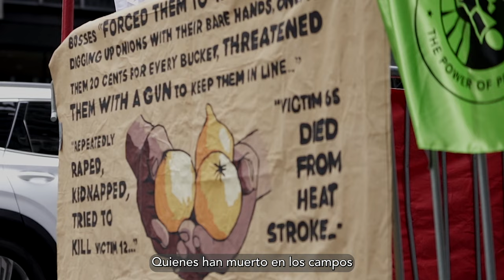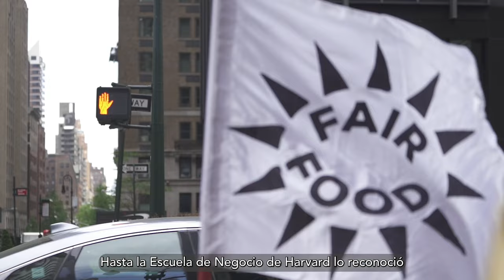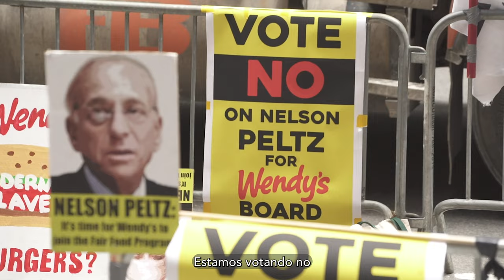NYC Vote No Rally - Coalition of Immokalee Workers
On May 12, 2022, farmworkers, investor allies, and conscious consumers held a rally and street theater in front of Trian Partners, offices of Wendy's Board Chairman Nelson Peltz.